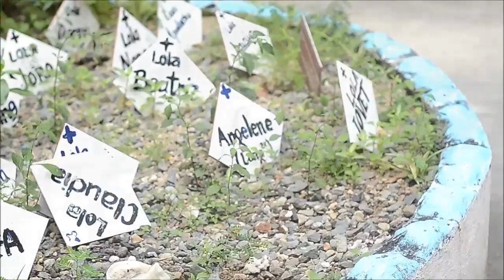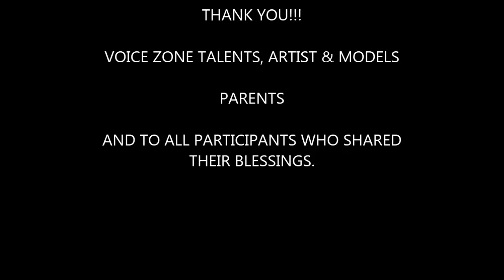Outreach Program at Bahay Ni Maria Video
Zethrock Image Photography together with the Voice Zone Talant Management models, artist, and talents went to Bahay Ni Maria at Calamba City giving and sharing to our elderly abandoned Lolas.